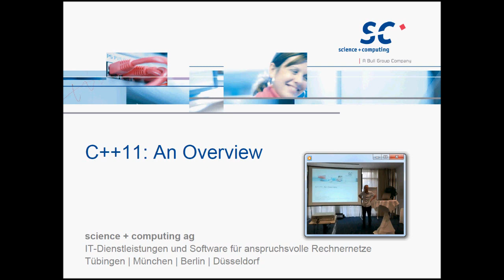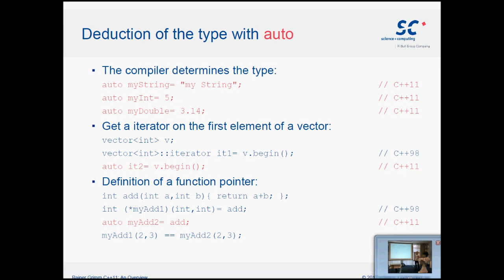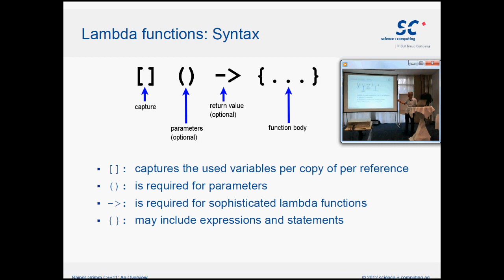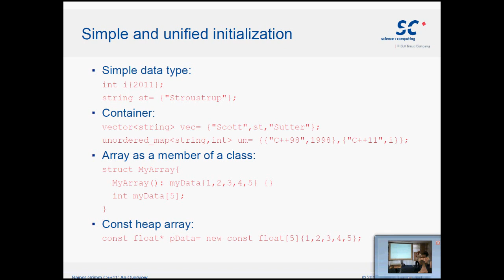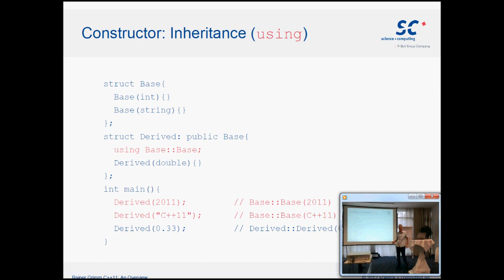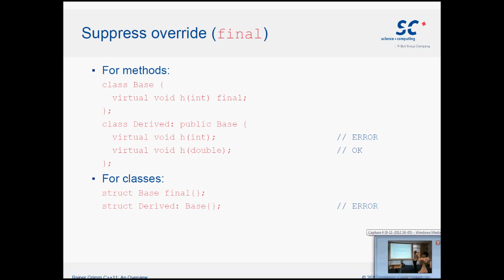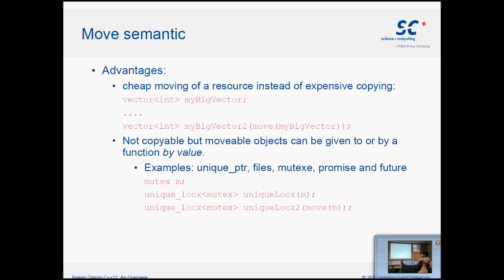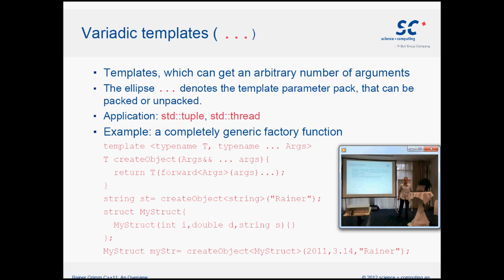Rainer Grimm - C++11 Overview Part I - Meeting C++ 2012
Rainer Grimm talking about the new stuff that comes with C++11 at Meeting C++ 2012